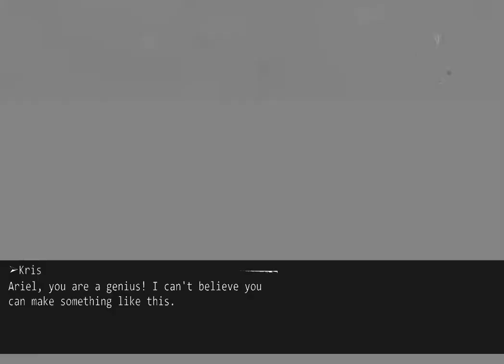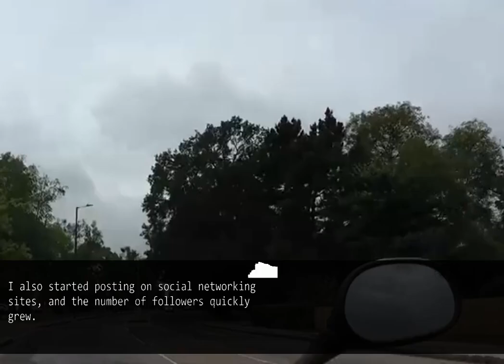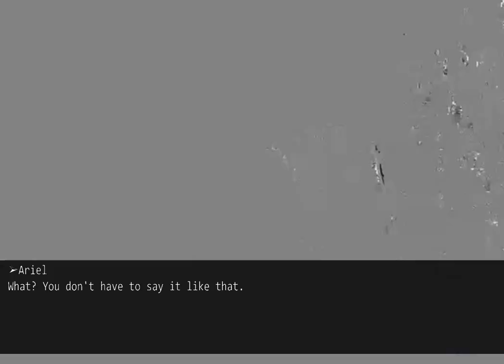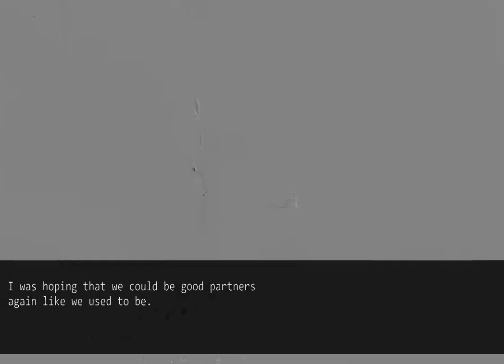My husband thinks I'm only a housewife and continues to treats me badly but the truth is....